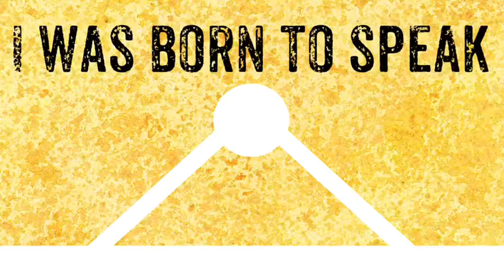IWBTS PROMO - MS ANGELA WHITE